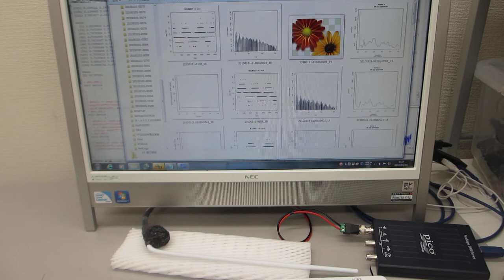表面弾性波の相互作用を調整可能にした、超音波プローブの製造技術